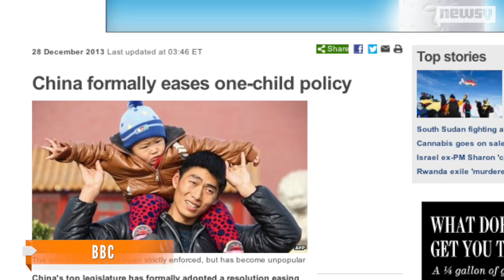Chinese Doctor Admits To Stealing And Selling Babies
An obstetrician admitted she stole babies from the hospital where she worked and sold them into human trafficking.